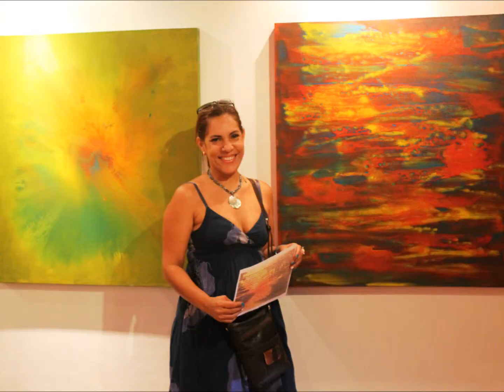SHALA DE DAVID Fan Club 2011- 2013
Fan Club video is a thank you note to few of all who visited the exhibition and posed by their favorite acrylic over canvas paint, in  Puerto La Cruz and Caracas, Venezuela